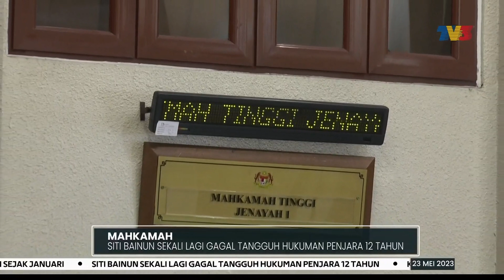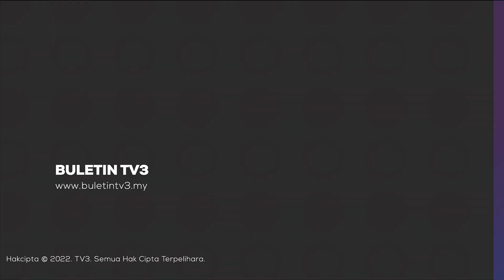MAHKAMAH | Siti Bainun Sekali Lagi Gagal Tangguh Hukuman Penjara 12 Tahun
Pengasas Rumah Bonda, Siti Bainun Ahmad Razali gagal dalam cubaan kali kedua untuk menangguhkan pelaksanaan hukuman penjara 12 tahun atas kesalahan mengabai dan menganiaya seorang remaja perempuan sindrom down, dikenali sebagai Bella.